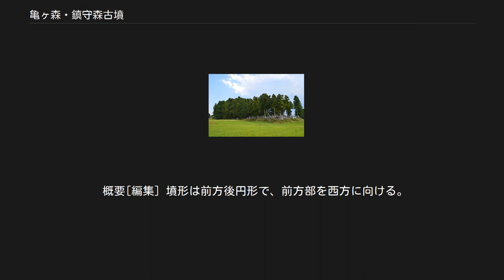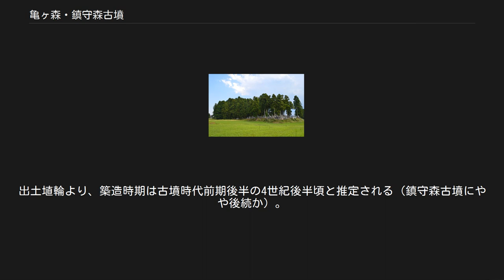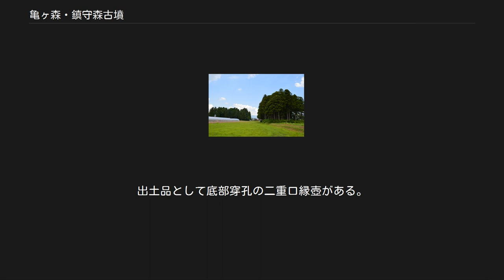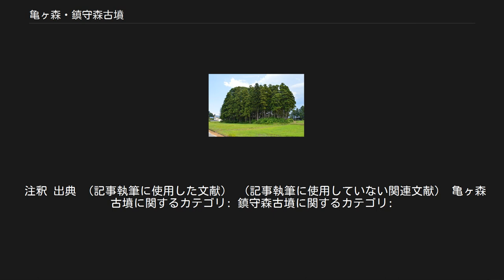亀ヶ森・鎮守森古墳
左奥に亀ヶ森古墳、右に鎮守森古墳 亀ヶ森古墳 会津大塚山 古墳 玉山古墳 塚前古墳 亀ヶ森古墳の位置 亀ヶ森古墳・鎮守森古墳（かめがもりこふん・ちんじゅもりこふん）は、福島県河沼郡会津坂下町青津にある2基の古墳。
形状は前方後円墳（亀ヶ森古墳）・前方後方墳（鎮守森古墳）。
青津古墳群を構成する古墳の2つ。
合わせて国の史跡に指定されている。
 航空写真（1976年度）中央に亀ヶ森古墳・左下に鎮守森古墳。
 福島県西部の会津地方、旧宮川（鶴沼川）東岸の段丘縁に築造された大型前方後円墳（亀ヶ森古墳）・前方後方墳（鎮守森古墳）である。
一帯の段丘上では、両古墳のほか周溝墓群として男檀遺跡・宮東遺跡が立地し、青津古墳群として認知される。
亀ヶ森古墳・鎮守森古墳に関しては、古くは『新編会津風土記』に記述が見えるほか、これまでに数次の測量調査・発掘調査が実施されている。
 亀ヶ森古墳と鎮守森古墳は、ほぼ同時期で古墳時代前期後半の4世紀後半頃の築造と推定される。
特に亀ヶ森古墳は、福島県では最大、東北地方では第2位の規模の古墳になる。
会津盆地の代表的な古墳としては亀ヶ森古墳とともに会津大塚山古墳（会津若松市一箕町）の築造も知られ、両古墳は古墳時代当時の会津盆地の様相を解明するうえで重要視される古墳になる。
 亀ヶ森古墳・鎮守森古墳の古墳域は1976年（昭和51年）に国の史跡に指定されている。
 亀ヶ森古墳（かめがもりこふん、亀ケ森古墳/大亀甲古墳）は、前方後円墳。
かつて中世城館の築城が知られるほか、後円部上に稲荷神社・観音堂が立地するとともに前方部は墓地利用された関係で、墳丘には大きな改変が加えられている。
これまでに測量調査および1992年（平成4年）以後に数次の発掘調査が実施されている。
 概要[編集] 墳形は前方後円形で、前方部を西方に向ける。
墳丘は、後円部では3段築成。
墳丘長は129.4メートルを測り、福島県では最大、東北地方では雷神山古墳（宮城県名取市）に次ぐ第2位の規模になる。
墳丘表面では河原石の葺石および埴輪（壺形埴輪・円筒埴輪・朝顔形埴輪）が検出されているほか、墳丘周囲には馬蹄形の周堀が巡らされる（かつて周堀は盾形と見られていた）。
墳丘くびれ部では造出も認められる。
主体部の埋葬施設は明らかでない。
出土埴輪より、築造時期は古墳時代前期後半の4世紀後半頃と推定される（鎮守森古墳にやや後続か）。
同時期の集落遺跡としては隣接する雨沼遺跡との関連性が推測される。
 構造[編集] 古墳の規模は次の通り（数字は2016年報告値）。
 墳丘盛土層やその下層には礫敷遺構が検出されており、湧水から墳丘を守るためまたは墳丘を補強するための基礎礫敷と推測される。
また後円部中央には小丘が遺存するが、築造当時の旧状か後世の造作かは明らかでない。
 鎮守森古墳（ちんじゅもりこふん/ちんじゅのもりこふん、小亀甲古墳）は、前方後方墳。
亀ヶ森古墳の南側に位置する。
現在は後方部上に八幡神社が立地するほか、これまでに測量調査および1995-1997年度（平成7-9年度）に発掘調査が実施されている。
 概要[編集] 墳形は前方後方形で、墳丘主軸を亀ヶ森古墳と平行とし、前方部を西方に向ける。
墳丘は、後方部では3段築成。
墳丘表面で葺石は認められていない。
墳丘周囲には墳丘と相似形（前方後方形）の周堀が巡らされる。
出土品として底部穿孔の二重口縁壺がある。
出土土器より、築造時期は古墳時代前期後半の4世紀後半頃と推定され、亀ヶ森古墳とはほぼ同時期に位置づけられる（亀ヶ森古墳にやや先行か）。
 構造[編集] 古墳の規模は次の通り。
 墳丘周囲の周堀は、墳丘と相似形の前方後方形で、幅は前方部前面で7メートル、前方部側面で7.5-8.3メートル、後方部後面で9.5メートル、後方部側面で12.5メートルを測る。
 注釈 出典 （記事執筆に使用した文献） （記事執筆に使用していない関連文献） 亀ヶ森古墳に関するカテゴリ: 鎮守森古墳に関するカテゴリ: